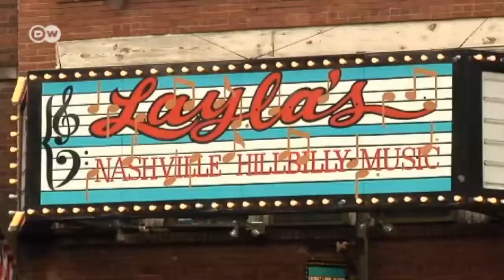Tom and Beth from Nashville, USA | Global 3000 - Global Living Rooms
Tom and Beth have been married for 30 years and live in the home of country music -  Nashville,Tennessee. They run a bed and breakfast, so they come into contact with people from all over the world. They say they've had more than 350 guests since 1999, and have enjoyed sharing meals with them at their large kitchen table.